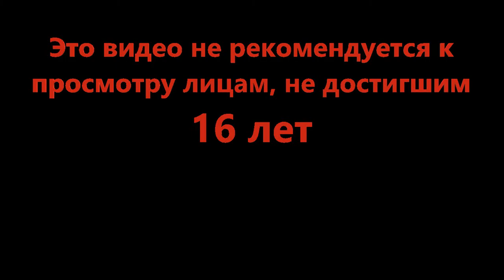Крутые пострелушки вернулись - RAGDOLL UNIVERSE! (Roblox)